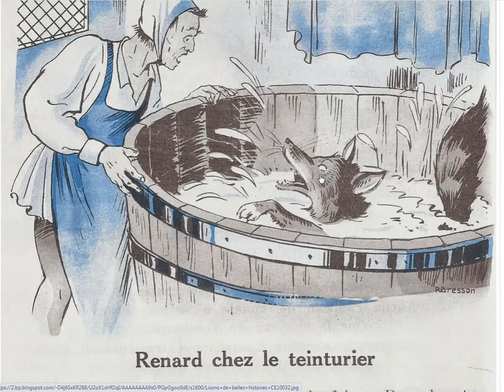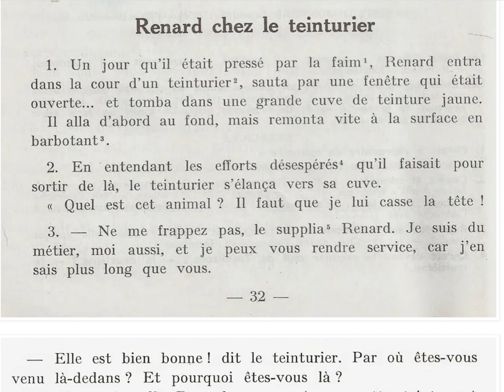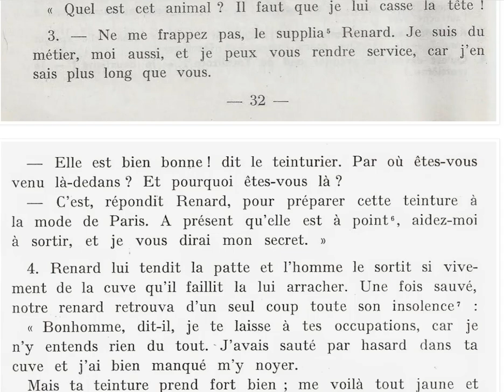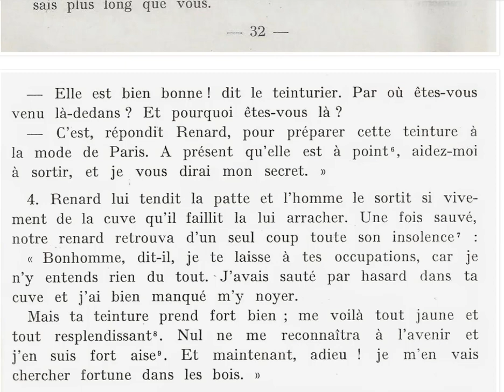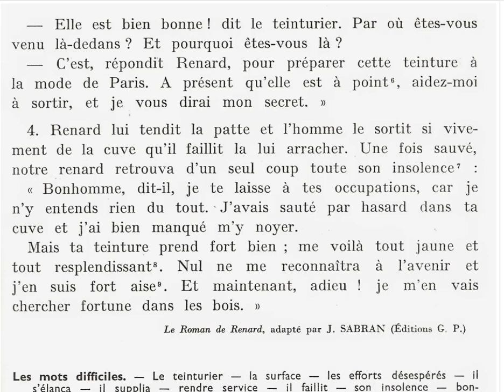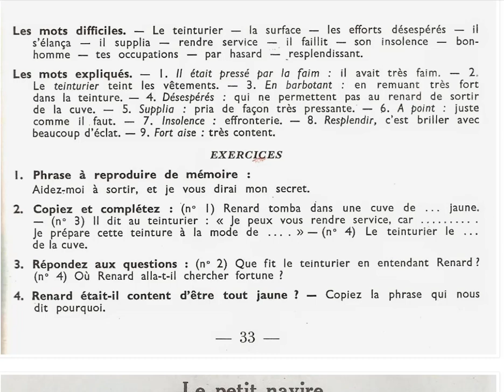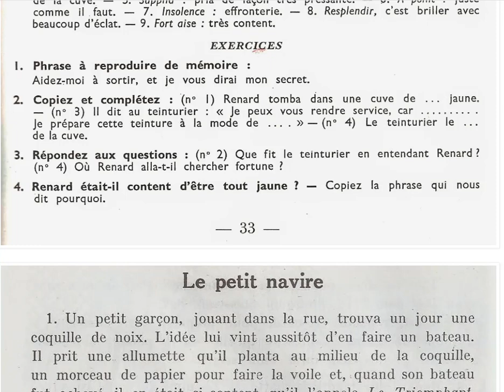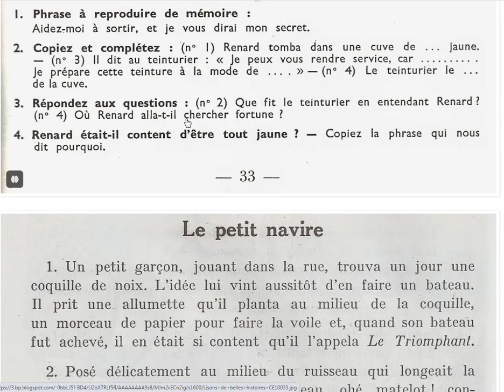Lecture pour tous Le renard chez le teinturier